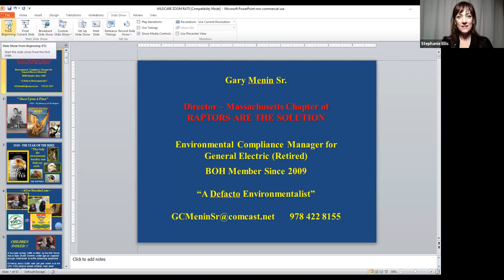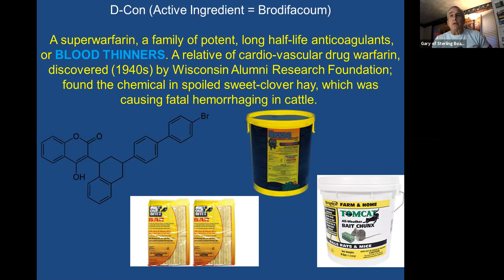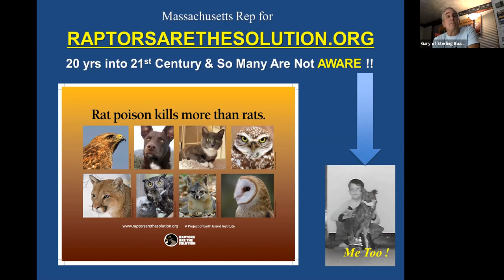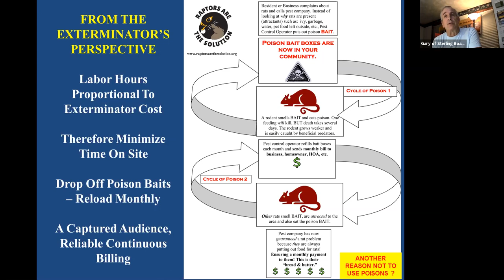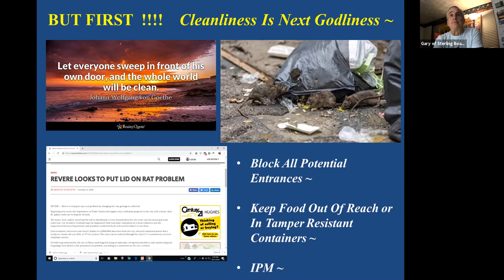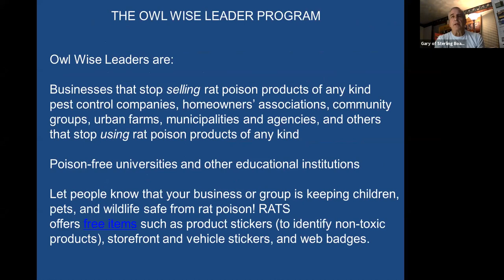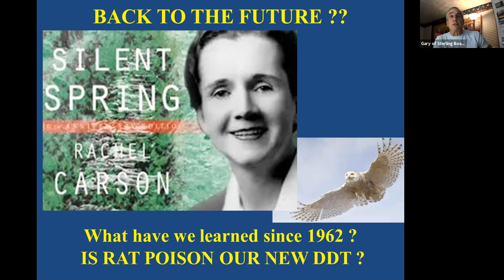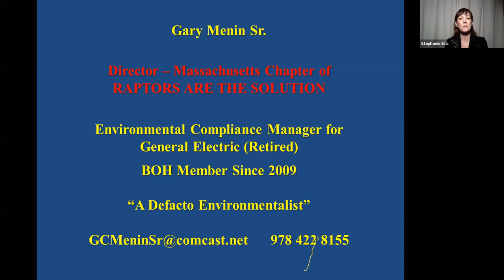Poison Is Not The Answer - A Virtual Talk with Gary Menin of RATS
Join Gary Menin of the Massachusetts state chapter of RATS:
MASS-RATS Raptors Are The Solution!
Learn about the ecological role of birds of prey in urban and wild areas and about the danger they face from the widespread use of rat poison.
Gary will share helpful information and alternative solutions to help
keep you - and the Cape - toxin free!
rated a Four Star Charity by Charity Navigator.
RATS raises all of their own funds through grants and donations.
They partner with other nonprofits, agencies, scientists, cities, and
others to work toward eliminating toxic rodenticides from the food web.